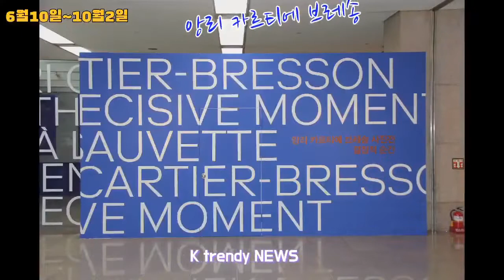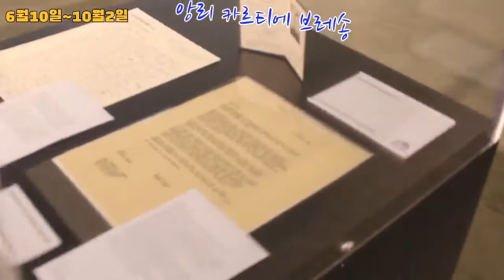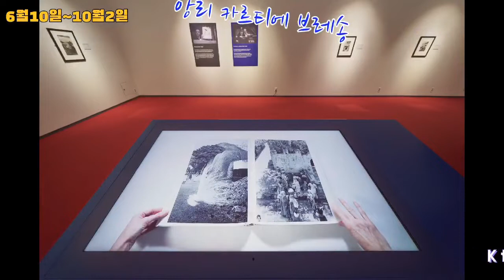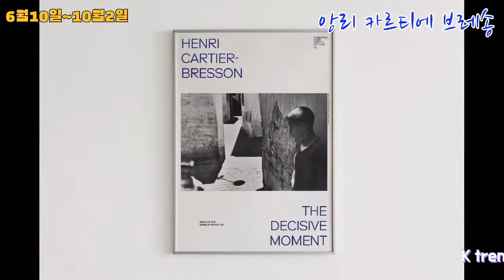포토저널리즘 '앙리 카르티에 브레송' 예술의전당 전시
20세기 세계 사진계에서 최고의 명성을 갖은 포토저널리즘의 선구자이며,  전설적 포토그래퍼 앙리 카르티에 브레송!

예술의전당  한가람미술관 3층에서 6월10일부터 10월2일까지 사진 전시를 진행한다.

(주) 위대한자